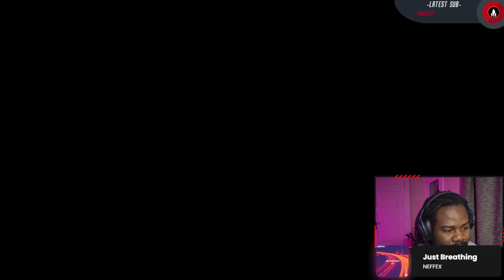The BEAR Hunt has Returned in Day time! theHunter Call of the Wild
Thank you! Don't forget to be safe and be cool!